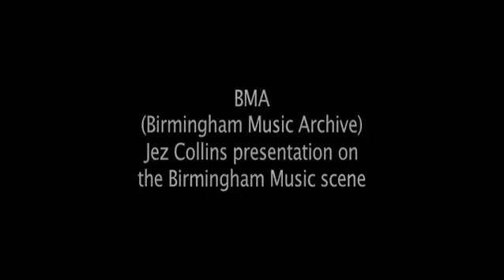Yard Talk 6 - Anarchists & Archivists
Part of Friction Arts oral history project "Echoes". Yard Talk event & Art Club followed by Anarchists & Archivists discussion & live performance.